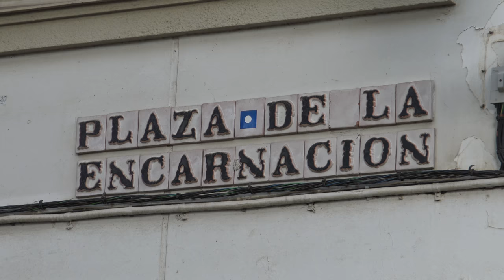NTRO PADRE JESÚS DE LOS GITANOS VIACRUCIS 2 MARZO 2020. 4K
NTRO PADRE JESÚS DE LOS GITANOS VIACRUCIS 2 MARZO 2020